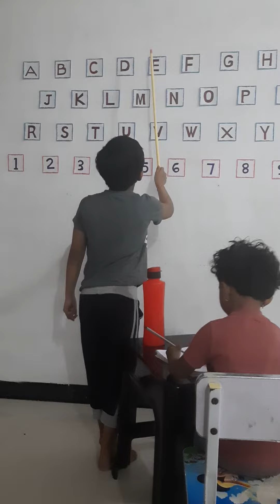കോച്ചിങ് ക്ലാസ്☺️☺️☺️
teaching ABCD